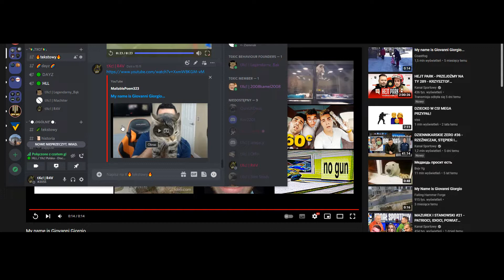Funny moments #6 - Hell Let Loose